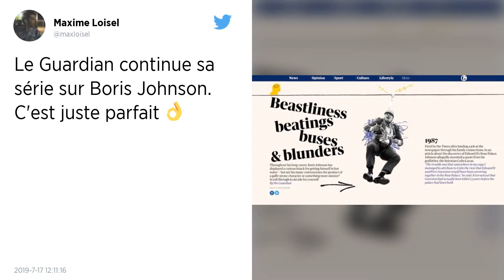Brexit : Boris Johnson brandit un hareng fumé de l’île de Man sur la scène du dernier débat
Les deux derniers candidats du parti Conservateur pour succéder à la cheffe de gouvernement Theresa May se sont affrontés lors d’un débat télévisé mercredi soir. Le principal thème de la soirée a été le Brexit, Boris Johnson animant l’émission en présentant un hareng fumé de l’île de Man. Jeremy Hunt a également évoqué sa possible défaite.

Les deux prétendants au poste de Premier ministre britannique ont répondu mercredi aux militants conservateurs sur le Brexit, pour la dernière fois avant l’annonce du vainqueur, le favori Boris Johnson laissant entendre que l’Union européenne (UE) porterait une part de responsabilité en cas de « no deal ».

Lors de cette ultime session de questions-réponses, dans la soirée à Londres, Boris Johnson et Jeremy Hunt ont évoqué, l’un après l’autre, leur stratégie pour mettre en œuvre ce divorce historique, alors que l’Union européenne a exclu de renégocier l’accord de sortie conclu avec la Première ministre sortante Theresa May.